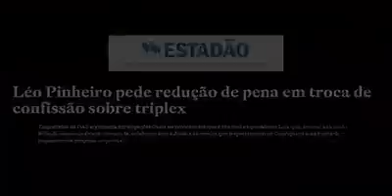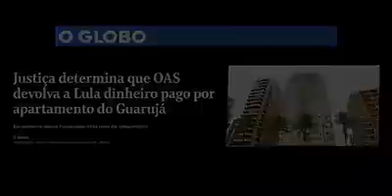A FARSA CONSTRUÍDA PARA PRENDER LULA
LULA LIVRE